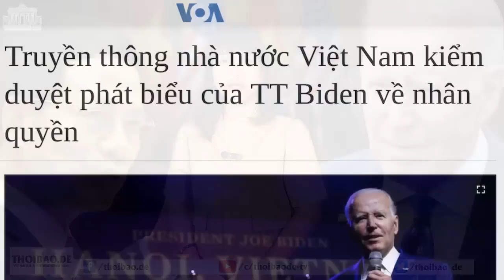Phát biểu của TT Biden bị truyền thông nhà nước VN kiểm duyệt.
Việt Nam luôn bác bỏ những cáo buộc vi phạm nhân quyền, nói rằng họ chỉ bắt giữ những người vi phạm pháp luật Việt Nam.